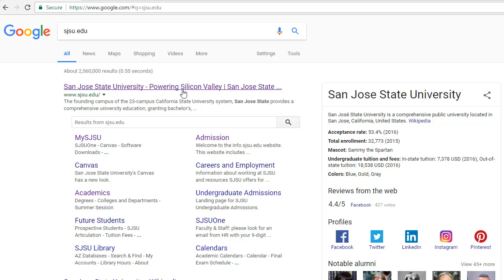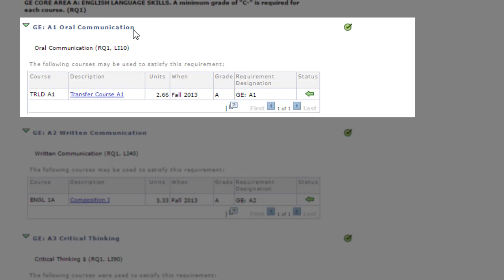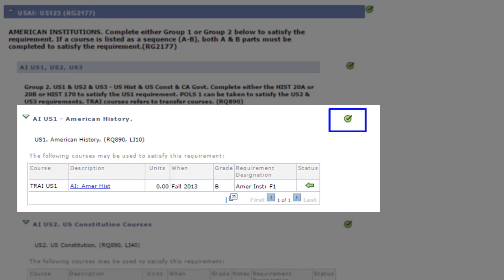SJSU-MyProgress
Informative video showing how to navigate and use the MyProgress feature on the MySJSU portal. The MyProgress feature allows students to keep up- to-date with their progress pertaining to their academic requirements at SJSU.